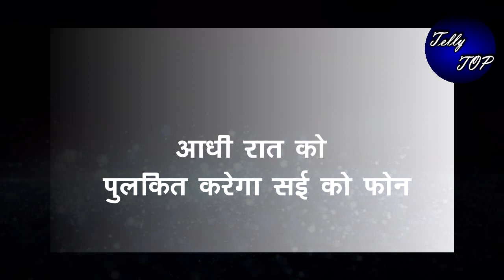GHKKPM|| आधी रात को पुलकित करेगा सई को फोन, विराट उठाएगा पता चलेगा सई की बिमारी का सच